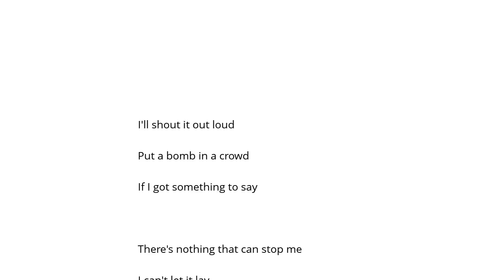Faces My Fault Şarkı Sözü